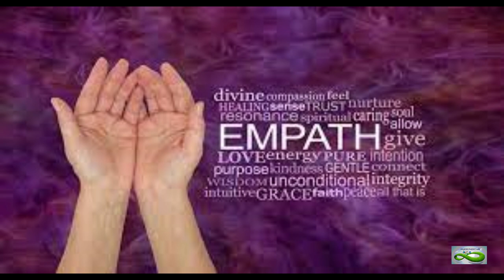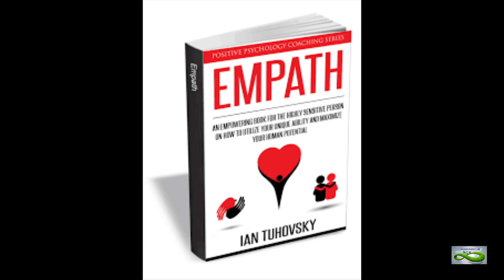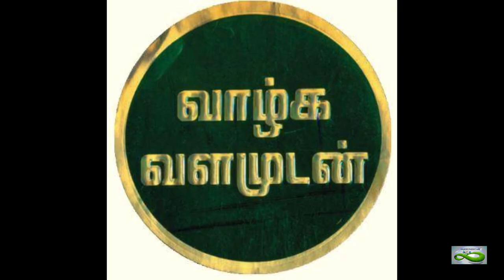What type of Empath are you? || Tamil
Dear Soul Friends,

This video talks about empath, types of empath and how to heal emotional problems as an empath.

Please Note: This video is only meant for learning purpose and not suggesting you to change or stop any medical check ups / medications. After all you are the boss for your life